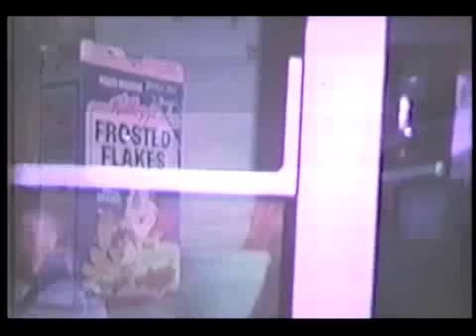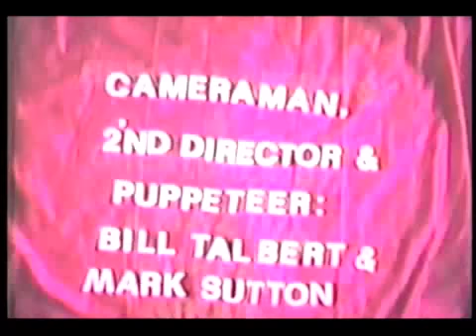"The King of Boogdom" Campbellock Jr.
The "The King of Boogdom" is a puppet movie produced by Dave Chapman Puppets
in 1987, It stars Greg "Campbellock Jr" one of the original members of The Lockers.
It tells the story of a man who loses his will to dance but finds it with the
"Helmet of Positive Power